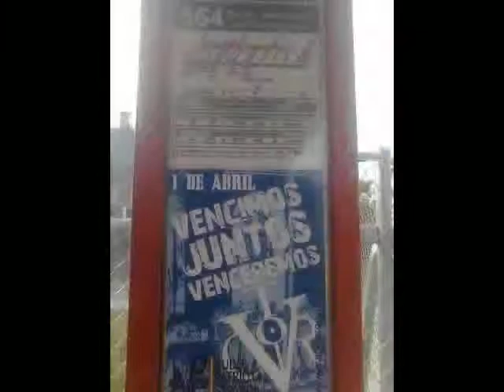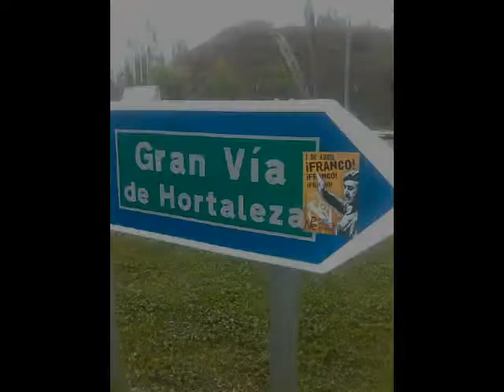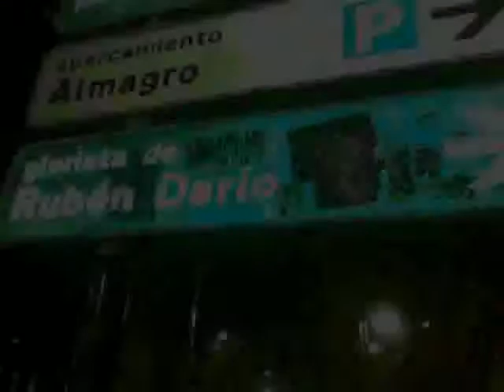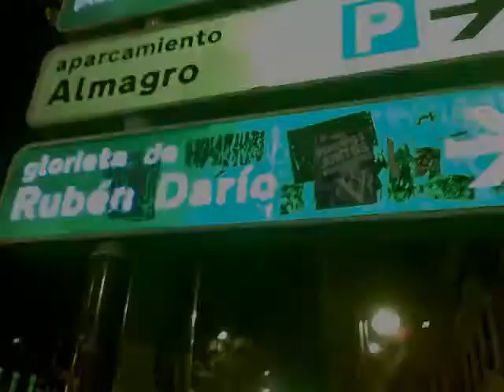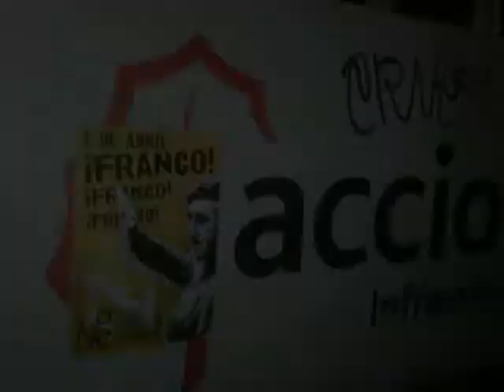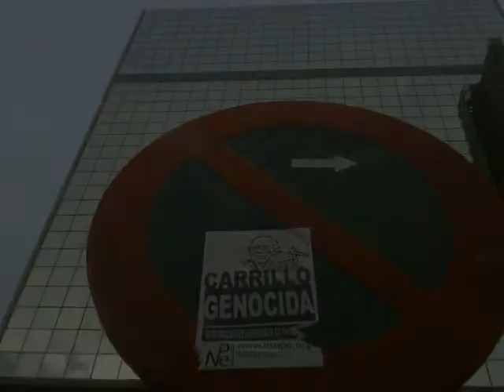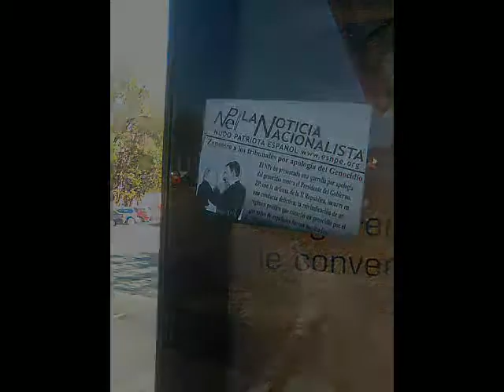Resumen de nuestra campaña de Abril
NPe ya inició esta campaña de forma simbólica la misma noche del 31 de Marzo al 1 de Abril. Se trata de la conmemoración de la victoria que alcanzamos el 1 de Abril de 1.939 en la que todos los nacionalistas españoles, unidos, derrotamos a la fuerza política que acabaría siendo uno de los dos poderosos bloques en que se dividió el mundo y supimos imponer a la derecha política liberal los valores morales de la España tradicional y los objetivos sociales de un nuevo planteamiento político: el nacionalsindicalismo.

El NUDO PATRIOTA ESPAÑOL tiene tres objetivos con esta campaña: en primer lugar, recordar a todos los patriotas que aquella victoria llegó cuando supimos combatir unidos; en segundo lugar, honrar la memoria de cuantos pelearon en el bando nacional y obtuvieron el triunfo; y en tercer lugar homenajear al Jefe de aquella victoria: el Caudillo Franco

NPe, en medio de una situación política en la que todos los medios del sistema se esfuerzan por reinventar la historia, quiere recordar, con las pequeñas posibilidades a nuestro alcance, a todo el pueblo español que aquella victoria del 1 de Abril supuso crear una nación fuerte y unida que formaba a su pueblo en los más altos valores morales; elevar la idea de Patria a la categoría de primera verdad política a la que cada español tenía la obligación de servir como forma de servir al mundo y a todos los demás españoles; y entrar en el periodo de mayor desarrollo económico y social de la historia de España. Hoy, en medio de una crisis económica cuya profundidad no conocemos aún,

NPe no puede dejar de señalar que aquellas soluciones, las del nacionalismo español, supieron sacar a España y a nuestro pueblo de una situación mucho peor que la actual.